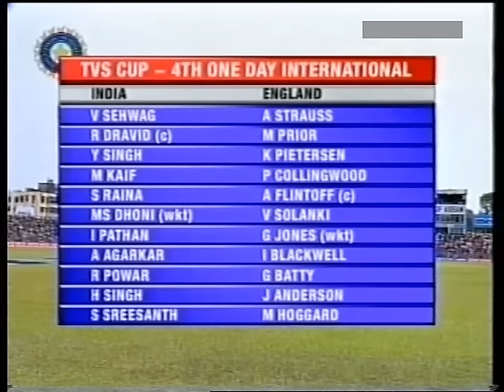India vs England 2006 4th ODI Kochi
Scorecard
Enjoy full highlights of 4th ODI of England's tour of India 2006 7 match ODI series at Kochi where India beat England by 4 wickets.
If you enjoy this video please share